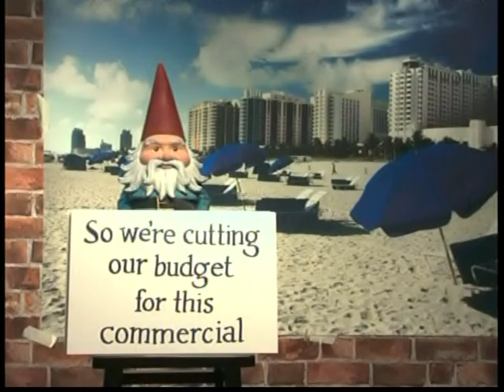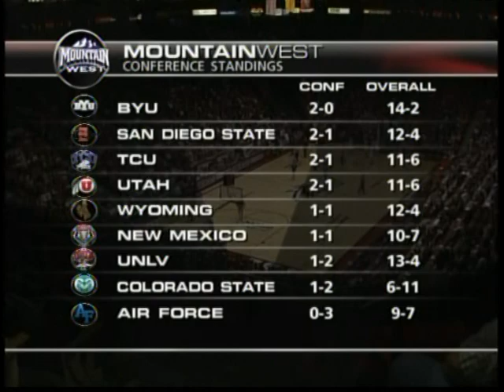BYU vs New Mexico basketball Jan 2009 Part 1